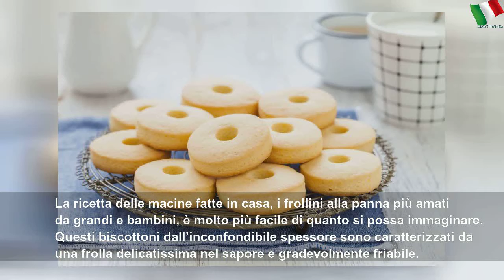Macine fatte in casa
Macine fatte in casa | High Place
La ricetta delle macine fatte in casa, i frollini alla panna più amati da grandi e bambini, è molto più facile di quanto si possa immaginare. Questi biscottoni dall’inconfondibile spessore sono caratterizzati da una frolla delicatissima nel sapore e gradevolmente friabile. Le macine fanno parte di quel filone di biscotti da colazione ormai tradizionali nelle abitudini di almeno un paio di generazioni, come anche i Biscotti abbracci, buoni da...